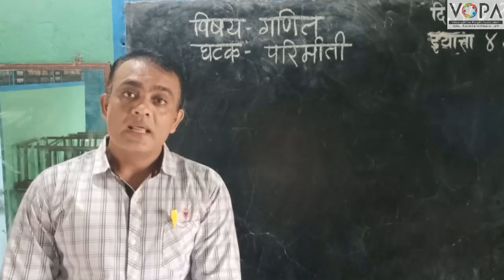4th | Maths | Chapter 12 | परिमिती व क्षेत्रफळ | गोष्ट | V-School